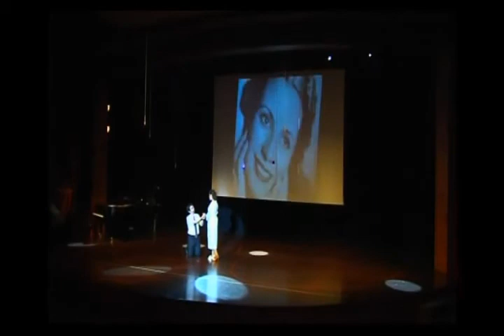YOU MUST LOVE ME / EVITA - ISTANBUL KULTUR SCHOOLS - MAY 2011 - KULTUR UNIVERSITY